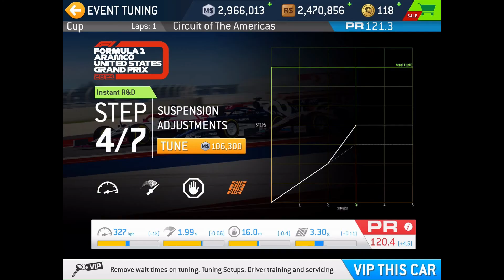Formula 1 - Aramco United States Grand Prix 2021 (Stage 3) - Red Bull Max Verstappen